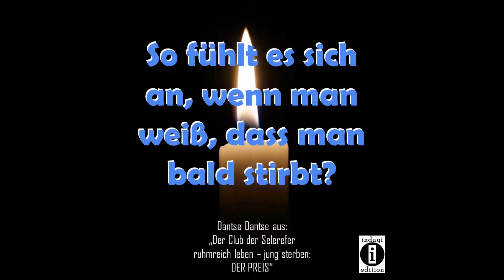"Wie weit gehen Menschen für Erfolg?" / Der Club der Selerefer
Wie weit gehen Menschen wirklich, um Erfolg und Wohlstand zu erlangen?
Auf diese Schliche kommt Johnny M. Walker, der Protagonist des Roman-verité, als dieser geblendet von Ruhm und Wohlstand in den Wohlstandsclub der Selere eintritt. In dieser Loge nennen sich die Menschen dort untereinander ‚Bruderschwestertier‘, ein Mix aus einem Menschen ohne Geschlecht und einem Tier – ganz nach dem Vorbild, wie ihr Gott Cosmosfer es ihnen befohlen hat. Dieser ist die Gegenmacht Gottes und hat entschieden, die Menschen, seine ‚Schafe‘, durch falsche Versprechen – welche er zunächst auch tatsächlich einhält – von rasantem und übermäßigem Wohlstand, Reichtum und Erfolg vom Glauben an Gott abzuwenden, um sie daraufhin zerstören zu können. Dabei werden sie manipuliert und verkaufen durch furchtbare Taten ihre Identität und ihr Gewissen an Cosmosfer. Doch das alles wird Johnny erst in letzter Minute bewusst.
Gelingt ihm noch ein Ausweg aus der verhängnisvollen Macht?